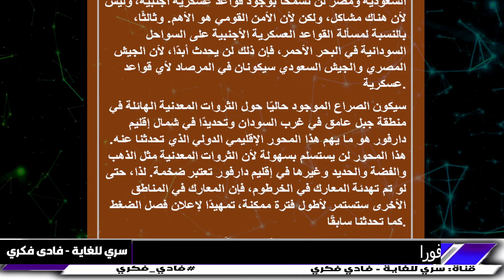بث مباشر- اخبار, حميدتي يتحدى بن سلمان وظهور عدو جديد ,تركيا, الجزيرة,السعودية, روسيا, فادي فكري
بث مباشر- اخبار, حميدتي يتحدى بن سلمان وظهور عدو جديد - زلزال فرنسا - تركيا, اخبار, بث مباشر,الجزيرة ,السعودية,  المغرب ,زلزال , فادي فكري, - إعدام فاغنر | الغرب يحذر من اغتيال قائد مليشيات فاغنر بعد فشل الانقلاب على بوتين
السعودية, المغرب, مصر, الجزائر, العراق, فادي فكري - al jazeera - بوتين يعتقل قائد الانقلاب بريغوجين و يُصفي مليشيات فاغنر للأبد

  إعدام فاغنر | الغرب يحذر من اغتيال قائد مليشيات فاغنر بعد فشل الانقلاب على بوتين

صدمة | ظهور لزعيم مليشيات فاغنر بريعوجين و هو يعترف بتفاصيل خطيرة حول الانقلاب ضد بوتين

 بوتين استعدوا للقادم
سري للغاية - فادى فكرى
كارثة تفتك بالعراق و دول عربية
ولي عهد السعودية محمد بن سلمان يشعل النار ضد اسرائيل ويطرد الوفد الصهيوني من باريس

- Summary -  al jazeera

 -  al jazeera -

- Summary

 - AJ+ كبريت

في هذا الفيديو سنقدم لكم بثًا مباشرًا لأبرز الأخبار في عدد من الدول العربية والعالمية. ستشمل هذه الدول: مصر، السعودية، المغرب، الجزائر، العراق، سوريا، روسيا، وفرنسا. و ما جاء في الجزيرة al jazeera- و الحدث

سنناقش أولاً الأخبار المتعلقة بمصر، حيث تشهد البلاد تطورات مهمة في العديد من المجالات. سنقوم أيضًا بتغطية آخر الأخبار في السعودية والمغرب والجزائر والعراق وسوريا. سنتعرف على أحدث الأحداث في هذه البلدان، بما في ذلك التطورات السياسية والاقتصادية والاجتماعية. و ما جاء في الجزيرة al jazeera- و الحدث

كما سنتحدث عن الأحداث الجارية في روسيا وفرنسا، حيث تواجه الدولتان تحديات كبيرة في عدة مجالات. وسنقدم لكم أيضًا بثًا مباشرًا للأخبار العالمية من خلال قناة الجزيرة، حيث ستتم متابعة آخر التطورات في العالم. و ما جاء في الجزيرة al jazeera- و الحدث

في المجمل، سيكون هذا الفيديو مليئًا بالمعلومات الهامة والأحداث الجارية في العديد من الدول. سنعمل جاهدين لتغطية كل الأخبار الهامة وتقديمها لكم بشكل سريع ودقيق. لذا،
زلزال تركيا الان اليوم الاربعاء 28 يونيو

زلزال تركيا اليوم 2023-

زلازل الان

علي العيس

 تحذير عاجل

al jazeera

AJ+ كبريت
مساء الاخبار

مساء الاخبار
elon musk

7- وفيصانات - - علي العيس - قضايا و فتاوى maroc - الفلكيعليالعيس

الفلكيعليالعيس

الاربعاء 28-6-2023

ا - علي العيس و قضايا و فتاوى و - maroc

عاجل اخبار السعودية مباشر
فادي فكري
توقعاتفادي

بث مباشر, اخبار, مصر, السعودية, المغرب, الجزائر, العراق, سوريا, روسيا, فرنسا, اخبار, الحدث, السودان,الجزيرة, maroc, al Jazeera – قناة سري للغاية فادي فكري
في هذا الفيديو، يتم عرض **بث مباشر** لأهم **اخبار** اليوم من دول مختلفة. تناقش **مصر** و**السعودية** تعزيز التعاون الثنائي، بينما تعلن **المغرب** عن مشروع استثماري كبير. يتم تقديم تحديثات حية عن الوضع في **الجزائر** و**العراق**، وكذلك التطورات السياسية في **سوريا**.

في الجزء الثاني من الفيديو، تتناول **روسيا** و**فرنسا** الجدل المستمر حول قضايا إقليمية ودولية. يتم التطرق لآخر أخبار **الحدث**، منها الوضع الإنساني المتدهور في **السودان** وجهود المجتمع الدولي لمساعدة الشعب السوداني.

يتم تغطية هذا الفيديو بالتعاون مع قناة **الجزيرة** ومنصة **maroc**، لتوفير نظرة شاملة على أهم الأحداث في العالم العربي والدول المجاورة. لا تفوتوا هذا الفيديو المميز على **al jazeera** لتتعرفوا على آخر المستجدات وأهم الأخبار.

1. **الجزيرة** - إحدى أشهر القنوات الإخبارية العربية والتي تقدم تغطية شاملة للأحداث والأخبار في الشرق الأوسط وشمال أفريقيا وكذلك الأحداث الدولية.
2. **سكاي نيوز عربية** - قناة إخبارية عربية تابعة لشبكة سكاي نيوز البريطانية، وتقدم تغطية موسعة لأخبار المنطقة والعالم.
3. **رويترز** - وكالة أنباء عالمية تأسست في بريطانيا وتعتبر من أكبر وأقدم وكالات الأنباء في العالم.
4. **فرانس 24** - قناة فرنسية تقدم تغطية لأخبار فرنسا والأحداث العالمية باللغة العربية والفرنسية والإنجليزية.
6. **بي بي سي** - هيئة الإذاعة البريطانية، وتقدم تغطية إخبارية على مستوى العالم بالعديد من اللغات.

أخبار_تركيا#
3. **النهار** (لبنان) - صحيفة لبنانية يومية تأسست في عام 1933 وتقدم تغطية لأخبار لبنان والمنطقة.
4. **الشرق الأوسط** (لندن) - صحيفة عربية دولية تأسست في لندن عام 1978 وتقدم تغطية للأخبار والتحليلات في الشرق الأوسط وشمال أفريقيا.
6. **العربية** (الإمارات) - قناة إخبارية عربية تأسست في عام 2003 وتقدم تغطية للأخبار المحلية والإقليمية والعالمية.